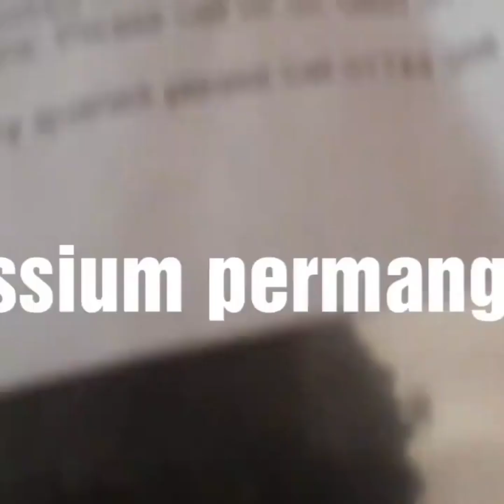6 Cool Chemistry experiments that will surprise you | Chemistry is Fun | ChemHub